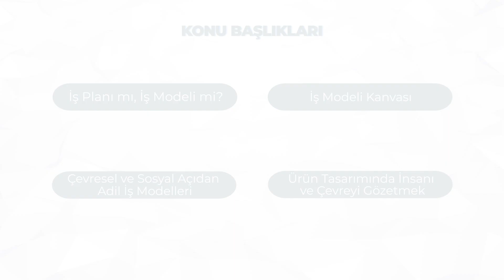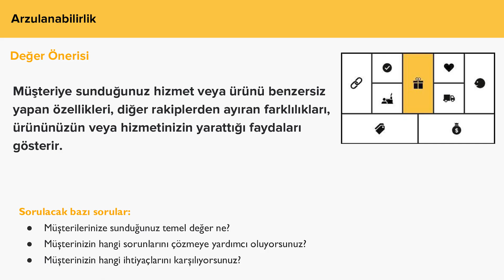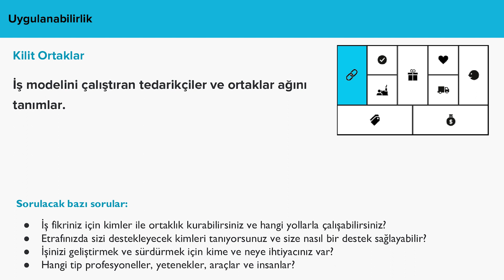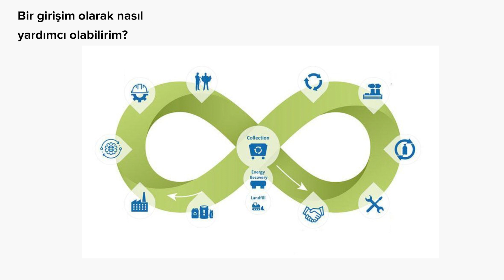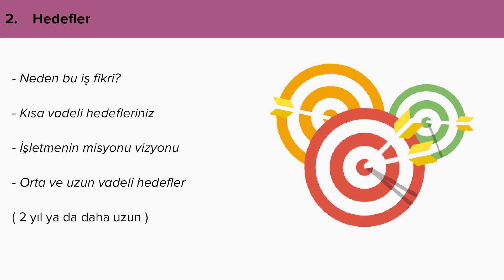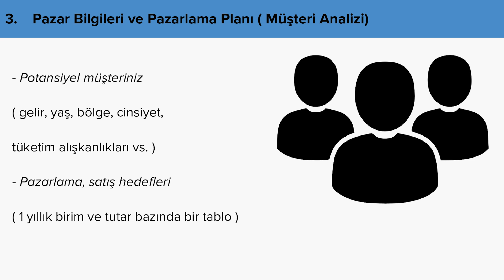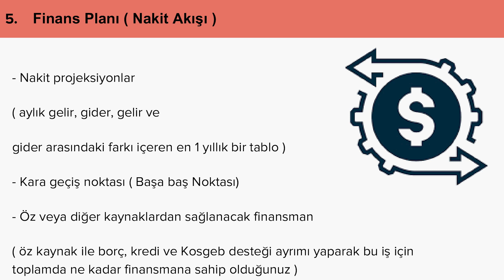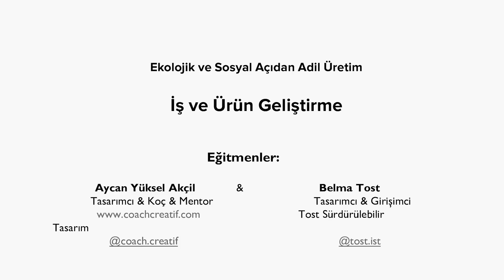3. Video: İş ve Ürün Geliştirme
Türetim Ekonomisi Derneği' Fransa’nın Ankara Büyükelçiliği desteği ile yürüttüğü Kadın Üreticilerin Ekolojik ve Sosyal Açıdan Adil Dönüşümünü Destekleme Projesi kapsamında çeşitli konularda  eğitim videoları hazırladı.

Bu videolar, henüz üretime başlamış veya üretime başlayacak olan kişilere ekolojik ve sosyal açıdan adil üretim süreçlerini aktarmak amacıyla çekilmiştir.

İş ve Ürün Geliştirme’de, aşağıdaki konular işlenmiştir:
🔸 İş Planı mı, İş Modeli mi?
🔸İş Modeli Kanvası
🔸Çevresel ve Sosyal Açıdan Adil İş Modelleri
🔸Ürün Tasarımında İnsanı ve Çevreyi Gözetmek
🔸İlham veren Tasarım Örnekleri

Konuşmacılar 🎙  Belma Tost&Aycan Yüksel Akçil
Belma Tost
10 seneyi aşkın bir süre farklı iç mimarlık ve tasarım ofislerinde çalıştıktan sonra kariyerinde farklı bir yöne gitmeye karar verdi. Tasarımın çeşitli disiplinler ile olan ilişkisini, doğaya ve topluma faydalı tasarım anlayışlarını sorgulamaya başladı. 2018 yılında kendi sürdürülebilir tasarım stüdyosunu kurdu. 'Sürdürülebilir tasarım,döngüsel tasarım, ekolojik ve sosyal fayda'  projelerini sürdürürken, hayale ettiği gelecek için 'topluluk oluşturma  ve toplululuk ile yaşamak' konularını öğrenmeye devam ediyor.
Aycan Yüksel Akçil
25 senelik proje ve mekan tasarımı deneyimi sahibi Aycan Yüksel Akçil, Coach Creatif markası altında , profesyonel koçluk, mentorluk,eğitmenlik ve tasarımcılık yapmaktadır.
Sosyal girişimci kimliğiyle kurumsal, kariyer ve sivil toplum alanlarında yaratıcı potansiyeli açığa çıkarmaya yönelik keyifli atölyeler ve eğitimler tasarlamakta, koçluk ve mentorluk hizmeti vermektedir.
Bbom İstanbul Anadolu Eğitim kooperatifi kurucu üyelerinden, Bizbizze , ÇYDD gönüllülerinden, İTÜ Çekirdek iş geliştirme mentorlerindendir.